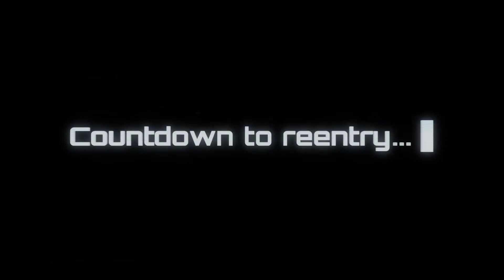Metroid Prime Remastered NO es un Remake y Está Barriendo en Metacritic.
MI CÓDIGO DE NINTENDO SWITCH ES: SW-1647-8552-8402 AUNQUE